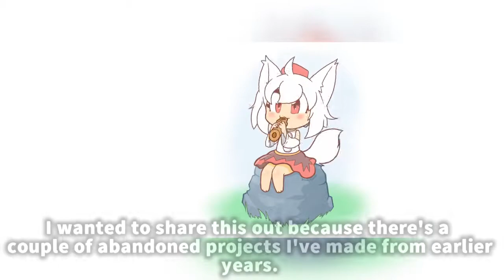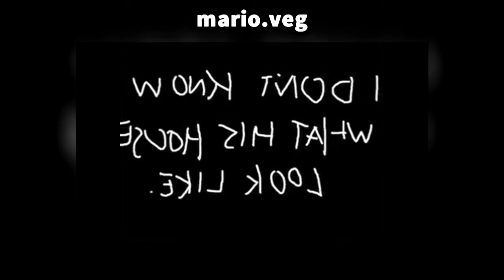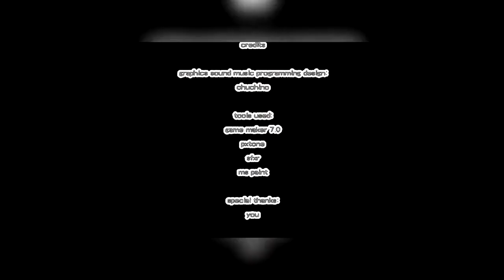183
dead / unfinished projects

sorry if some projects look half-baked. some of these were old as early or first-half 2016 or so

0:00 - Sonic 3 Music - Character Select x Multisource
0:45 - Undertale - Song That Might Play When You Fight Sans x Drake and Josh - The Bet [edited]
1:10 - Kirby Super Star - Candy Mountain x Multisource
1:22 - Maktone - 1992 x Eddsworld
2:44 - Cerror - Hieperlief x Multisource
4:16 - Gigi D'Agostino - BlaBlaBla x HHgregg - Chrismas on July
4:27 - MrKoolTrix - =/ [Insert Title Here: The Sequel!] \= x Multisource
4:59 - Cerror - Luna x Dokkoni/IsaDoggle
5:09 - Tothejazz - Island Island x Multisource
6:49 - Cerror - Dintro 2 x JaidenAnimations
7:41 - Super Mario Galaxy - Blue Sky Athletic X Multisource
8:12 - Undertale - Metal Crusher x Eddsworld
8:16 - Kirby's Dream Land 3 - Grass Land 3 x Multisource(?)
8:28 - Kitsune² - Neopandemic x Muktisource
8:36 - Mark Knight - Knockerboys x Raocow
8:59 - Cerror - Pandas x Eddsworld
9:23 - Pokemon Mystery Dungeon: Explorers of Sky - Foggy Forest x Multisource
11:01 - Kirby Air Ride - Grass x Raocow - Cat Planet
11:27 - Super Mario Galaxy 2 - Teleporter x Multisource
11:41 - Eschatos OST - SURVIVE x Pokemon: Black and White
12:32 - Virt - Skyline, have my child x Eddsworld
13:35 - Wing Cap '64 Collab Entry
13:50 - t-PORT - Shuric Scan x Animusic